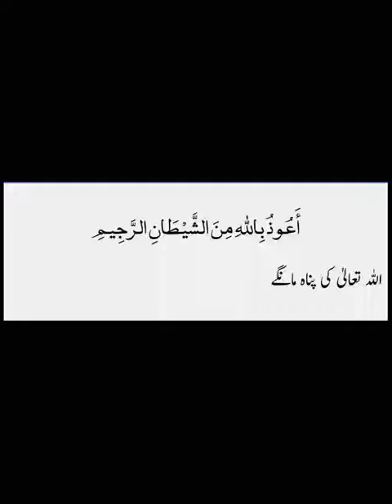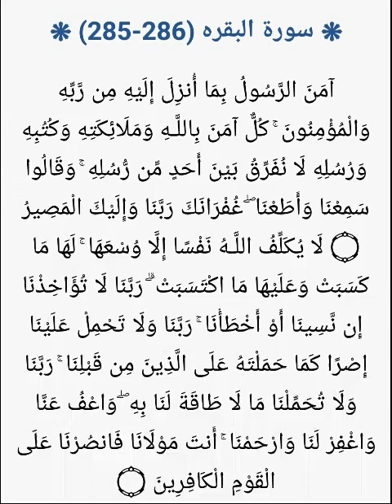Sura Baqara ki akhri do aayaat.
Allah ummat e muslima ki aur ulama e salaf ki aur unki naslon ki hifazat farmae aameen aur dunya O aakhirat ki aafiyato se nawaze aameen summa aameen.
الله تمام أمت مسلمہ کی اور علمائے سلف کی اور انکی نسلوں کی حفاظت فرمائے اور انہیں دنیا و آخرت کی عافیتوں سے نوازے آمین ثم آمین.